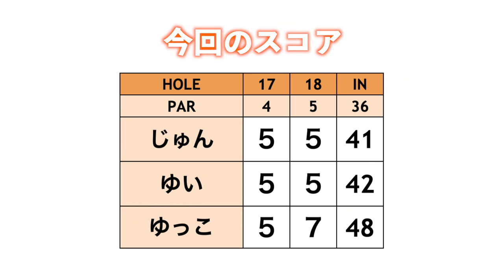林の中を通す100yのショートカットショットが完璧すぎるから見て欲しい。【じゅん&ゆい&ゆっこ3人でゴルフ#4】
皆さまお待たせしました...!
今日はじゅんちゃん、ゆいちゃん、ゆっこちゃんの3人ラウンドです！
ゆいちゃんの芝からのゴルフを見れるのは久しぶりですね！